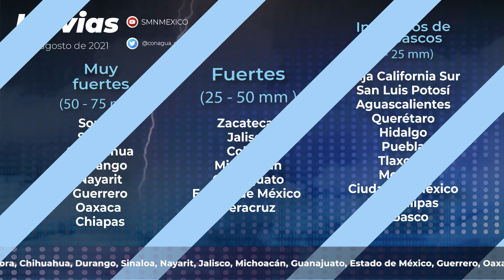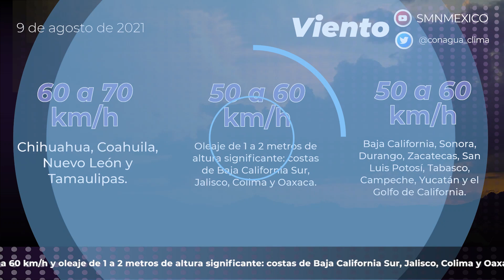9 de agosto de 2021 8:00h Pronóstico del Tiempo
9 de agosto de 2021 8:00h Pronóstico del Tiempo